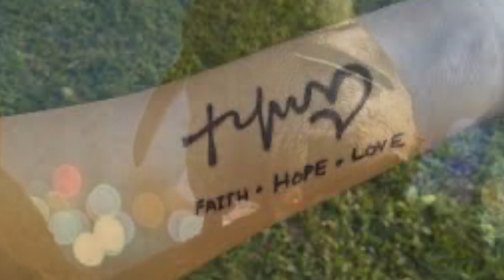20201230 Wednesday Meditation Dcn Robert Sammis